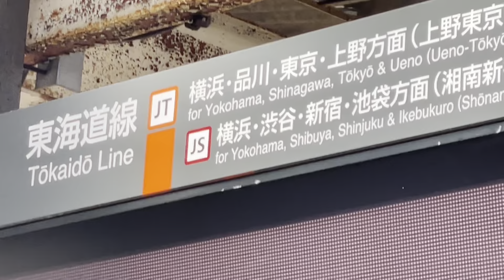【ジョイント音最高！】E231系1000番台ﾔﾏU33編成＋E233系3000番台ｺﾂE-02編成が回送電車として大船駅2番線を通過するシーン（回2544M）2023.8.20.12:38